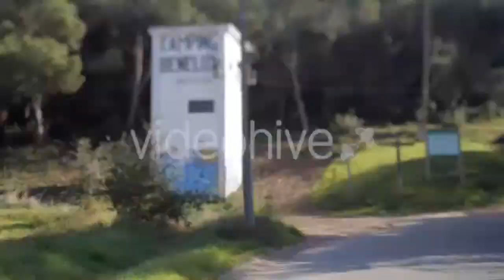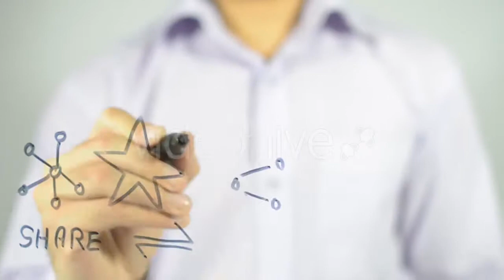Happy Father Giving His Son A Piggy Back by - (nature) Stock Footage | Mega Pack +40 items